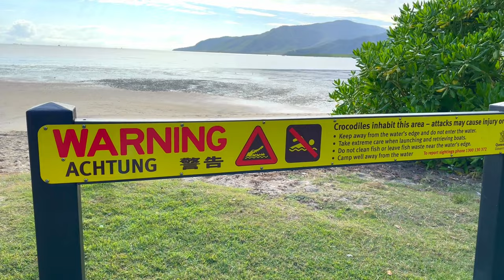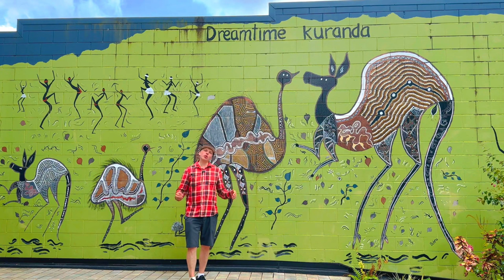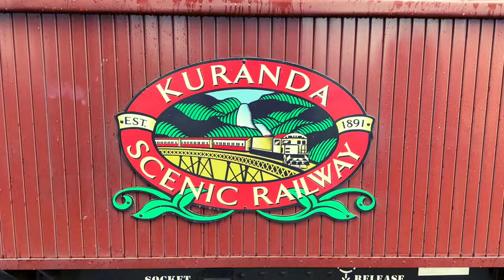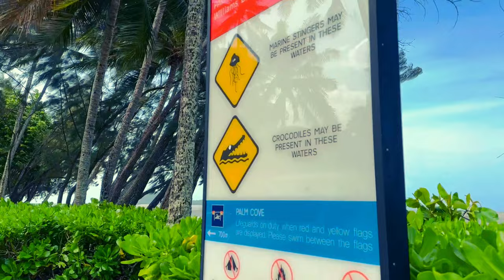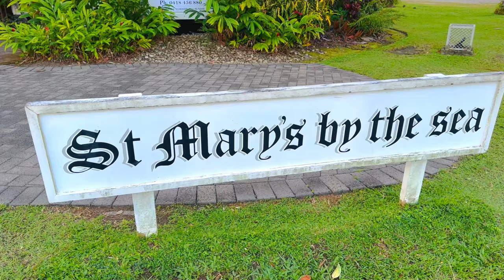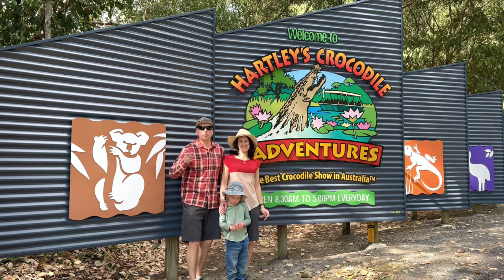Великий Бар'єрний Риф Австралії. Дикі тварини та природа в штаті Квінсленді.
Великий Бар'єрний Риф Австралії. Великим Бар’єрним рифом – одна з найпопулярніших речей у Кернсі. Цей тропічний острів розташований лише за 45 хвилин їзди від Кернса й являє собою чудовий кораловий острів на Великому Бар’єрному рифі Австралії з унікальними острівними тропічними лісами, оточений білими піщаними пляжами, чудовими кораловими рифами та численним морським життям.
Побуває в місцях де живуть крокодили.
Кернс — місто в північно-східній частині австралійського штату Квінсленд.